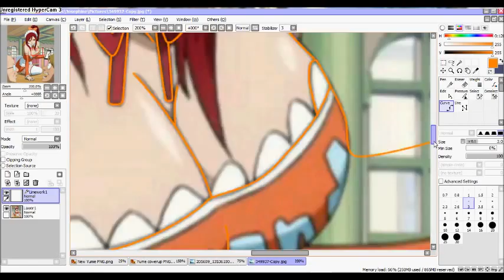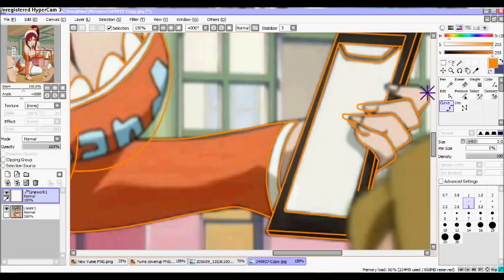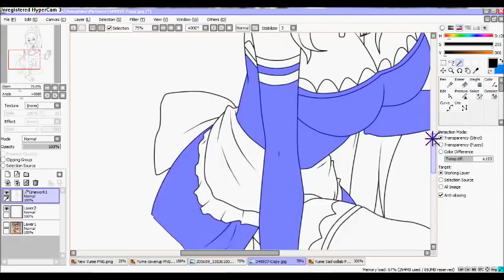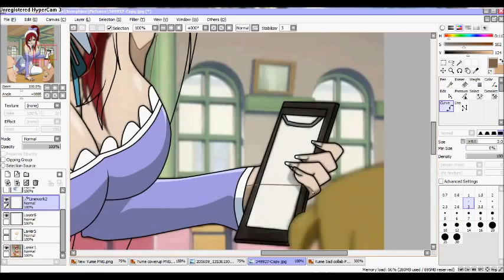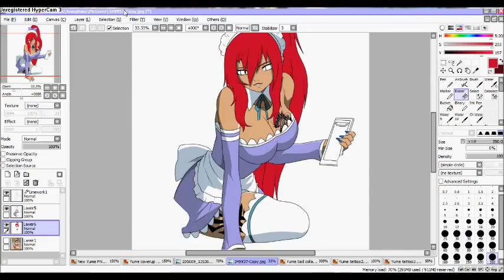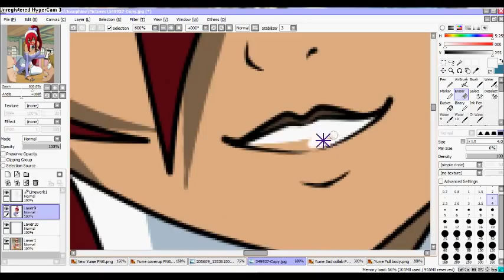{ S P E E D E D I T } Yume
~READ ME~

Sooo...I did a pic of Yume as a sexy waiter girl~ Tatsuhiko would SO NOT like this but I love it~